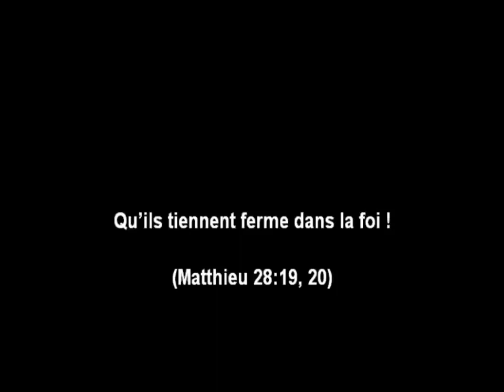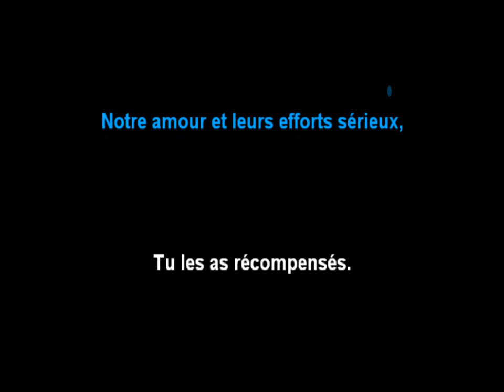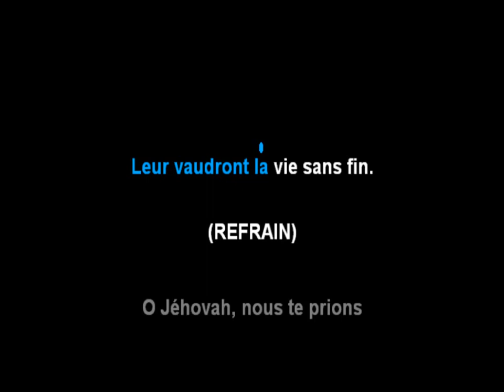Cantique 139 - Qu’ils tiennent ferme dans la foi - Louons Jéhovah Karaoké